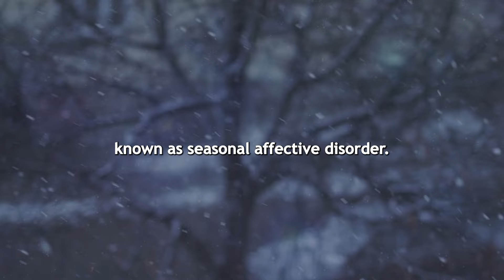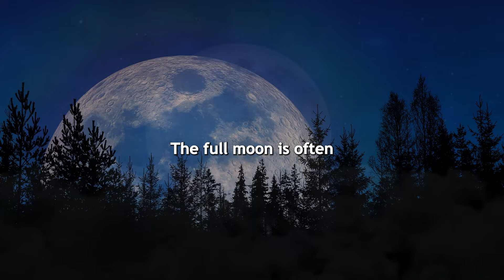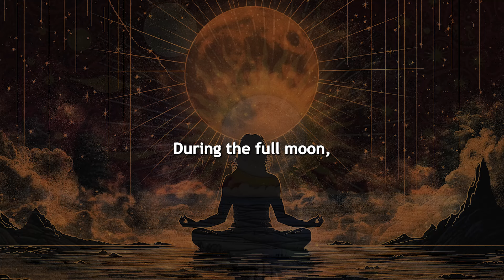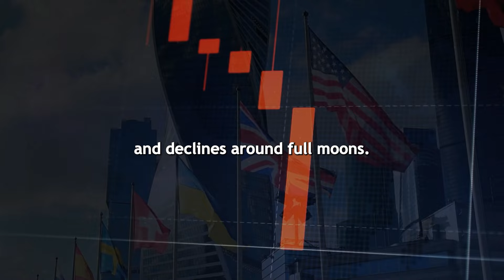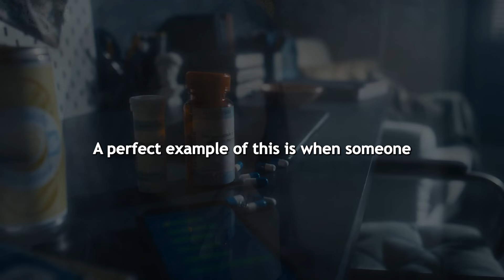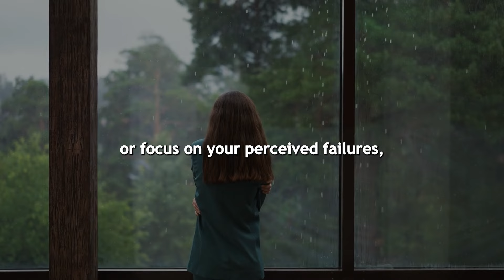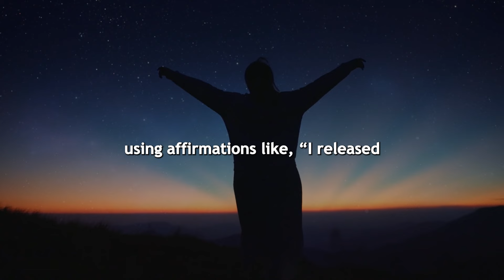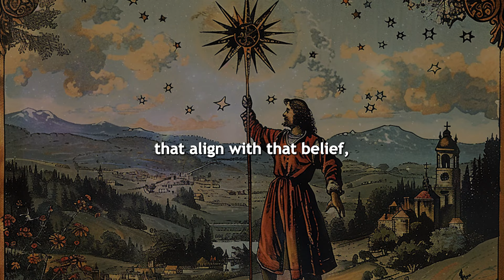IT’S COMING! 13 September 2024! The Moon Will Affect Your Reality!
Discover the captivating connection between the moon and human behavior in our latest exploration, "How the Moon Affects Our Health and Behavior." For centuries, the moon has been a central figure in myths and legends, thought to influence our emotions, sleep cycles, and even societal trends. Join us as we delve into the scientific studies and cultural beliefs surrounding this celestial body. We'll examine how marine life cycles synchronize with lunar activity, the potential ties between moon phases and human mood, and the growing interest in its spiritual significance. Learn how ancient wisdom and modern science intersect in understanding the moon’s powerful impact on our lives, especially during this unique period marked by an energetic portal. Whether you're interested in the science, the spirituality, or the myths, this video is sure to enlighten and inspire

Letters from a Stoic
The Daily Stoic
Tao Te Ching